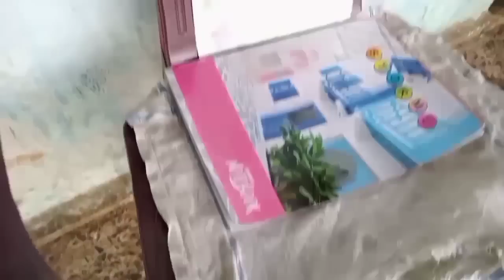🤩Teacher's Day Celebration At Home *gone exciting*🥳| Best Celebration With Parents *gone emotional*🥺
🤩Teacher's Day Celebration At Home *gone exciting*🥳| Best Celebration With Parents *gone emotional*🥺| Bharti's Unique World| Back To School| Inspiration Girl Bharti| Middle Class Family Celebration|

😍New Family Vlogs Daily At 02:30 P.M.🤗

If You Like This Vlog Then Don't Forget To
Because It's Absolutely Free!! Free!!🤗😜✨

Bharti☺️😚